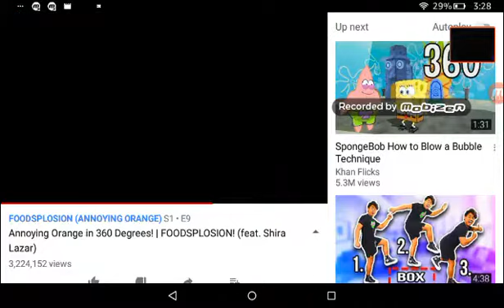I am doing 360 vr Mahayana Hannah a haha by kadon 😘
Randy haze